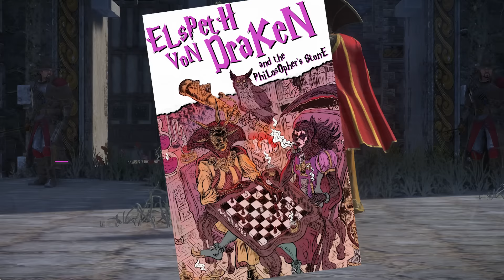NOOB'S GUIDE to ELSPETH VON DRAKEN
A guide to the lore and gameplay style of Elspeth von Draken - Dark Lady of Nuln, Graveyard Rose, and your new favorite dommy mommy for Total War Warhammer 3.